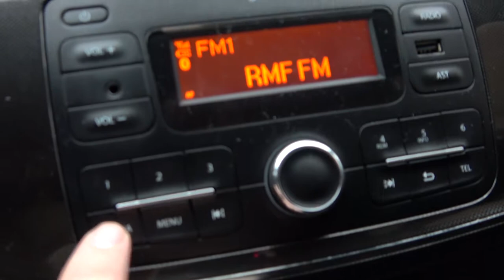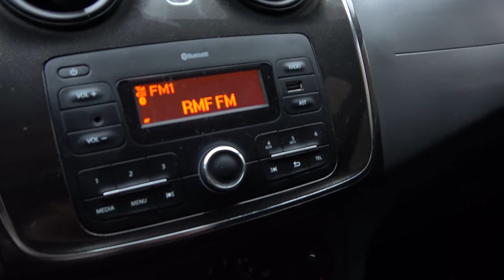How to Play Bluetooth Music via Radio in Dacia Sandero ( 2011 - 2020 ) - Change Radio Source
Years of Production:

2011, 2012, 2013, 2014, 2015 , 2016, 2017, 2018, 2019, 2020

Generation:

MK II - Second Gen. ( 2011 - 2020 )

Series:

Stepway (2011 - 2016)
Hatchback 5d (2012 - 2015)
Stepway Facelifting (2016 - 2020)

Do You want to know how to Play Music via Bluetooth on Dacia Sandero Radio? Thanks to that feature You'll be able to Play Your Own Music in Car Radio. Follow the video we've provided above to learn how to Change Radio Source to Bluetooth!

How to Play Music via Bluetooth? How to Play Songs via Bluetooth? How to Use Bluetooth?